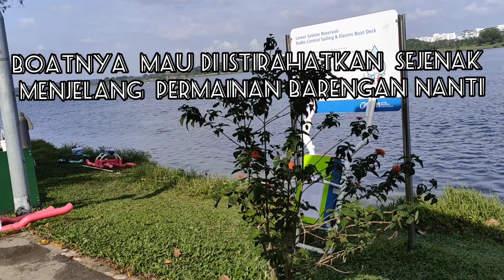R.C.BOATS. "PERAHU REMOTE CONTROL"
Remote Control Boats

Permainan yang paling asyik & seru yang bisa dimainkan oleh siapa saja diatas air dan lingkungan yang luas terbuka.
Yuuuk mari kita lihat bagaimana keseruan & kehebohan permainannya😊
Semoga Video ini bisa menghibur teman2 semua.
Terima kasih buat yang sudah menyaksikan Videonya.🙏😊

Untuk melihat Video2 lainnya, silahkan di klik Link di bawah ini ya Teman2: